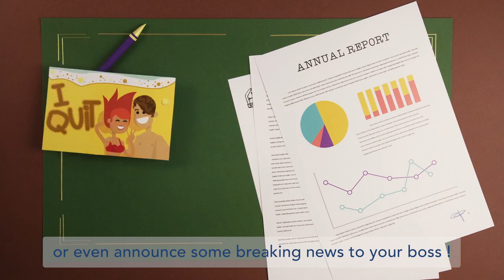Postmii | Your Photo In A Souvenir Card!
Postmii is a mobile and eco-friendly bike. 100% fueled by solar energy, it's totally autonomous. This flexibility allows our postmiiker to be right next to you in every places or moments: monuments, beaches, events…

Postmii come next to you to immortalise your best memories into an unique and original souvenir to send by mail in less than 5 min.

Your photo is printed in front of you. Written message, you just have to slip the card into the envelope, add the stamp and our team will send it for you. MISSION ACCOMPLISHED !